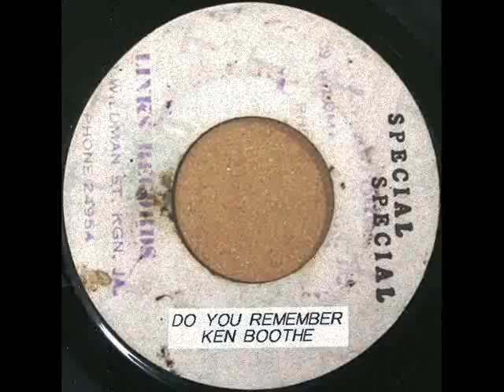Ken Boothe - I Remember Someone (1968 age20)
LINKS Pre